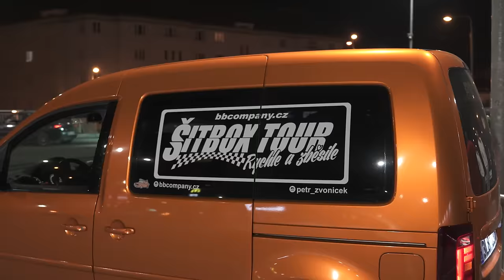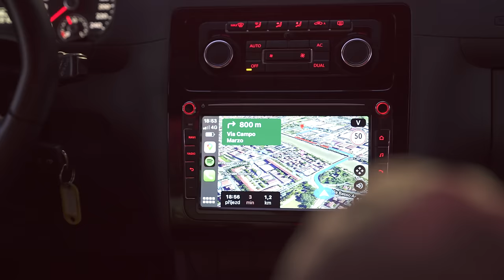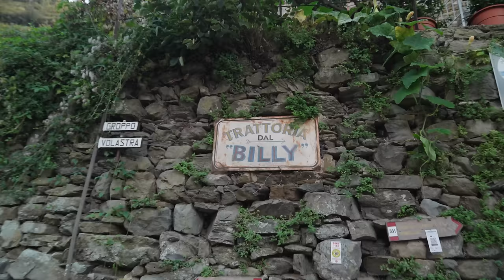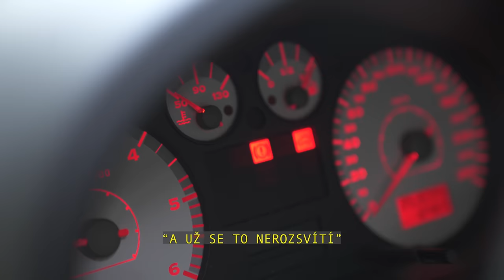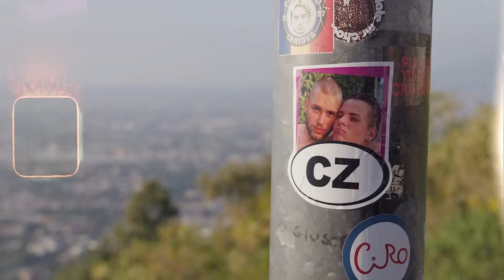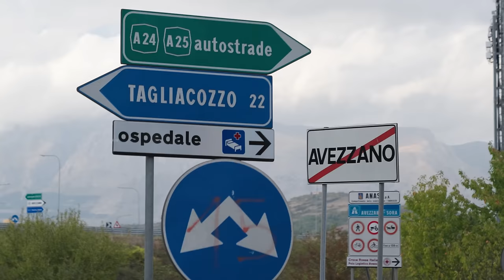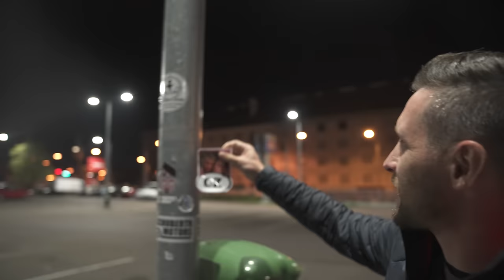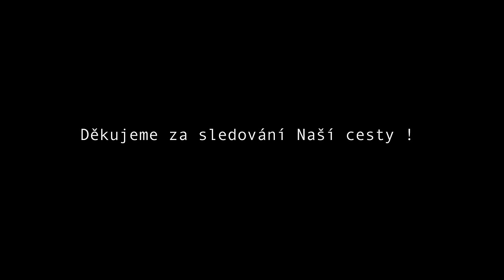S TUNING AUTY DO ITÁLIE A ZPĚT ?? Šitbox Tour ve Filmu ! (Official Road Movie)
Naše ROAD MOVIE z naší cesty po Itálii k moři autem. Výlet z roku 2023 je tipu Gumbalkan a Top Gear dohromady. Sledujte náš film a jeho 6. díl. Vítejte u Šitbox tour 2023

🖤bbcompany - designové polepy vozidel a profesionální tonování autoskel. Máme přes 21 let zkušeností a jsme největší instalační středisko v severních Čechách.
 🏎 Nabízíme:
✅ PPF fólie
✅ Nano keramickou ochranu laku
✅ Renovaci a zatmavení světel
✅ Tónování autoskel
✅ Polepy vozů a další služby